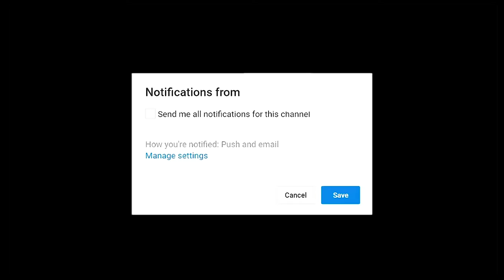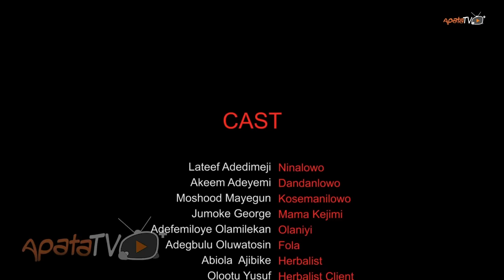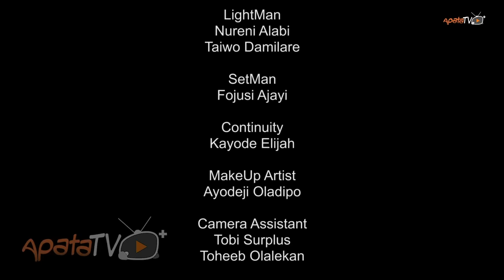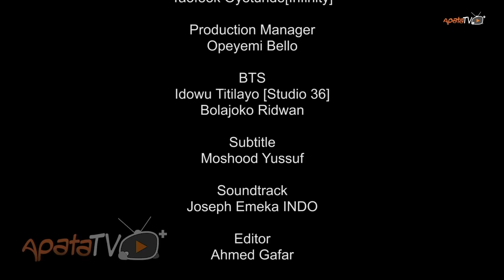Akirika Latest Yoruba Movie 2021 Drama Starring Lateef Adedimeji | Kenny George | Sanusi Iziaq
Three influential friends vow to stay wealthy forever at all cost but there is more than meets the eye to their financial prosperity. Find out more in this intriguing movie featuring Kenny George, Lateef Adedimeji, Sanusi Iziaq, Moshood Maiyegun, Akeem Adeyemi and a host of others.